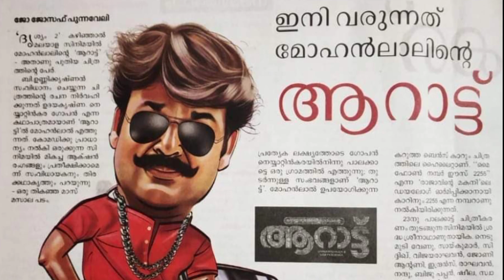DVD UPDATES||മോഹൻലാലിന്റെ OTT ചിത്രം ഒരുങ്ങുന്നു|latest Satellite rights|പ്രകാശൻ പറക്കട്ടെ Tv rights